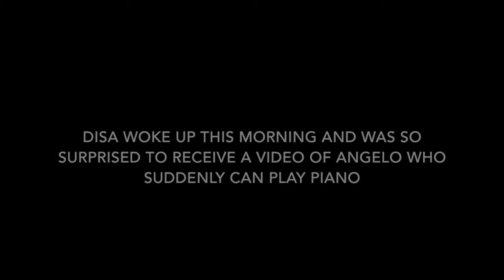Photograph - Ed Sheeran (VIDEO CALL COVER)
So I'm currently living in Germany and my boyfriend is in Indonesia. well, as far as I know Angelo cannot play piano. but suddenly he tried to practice this song unintentionally and he made it until the first verse. I should do a big applause for this.

pardon my voice, I just woke up when we did this.